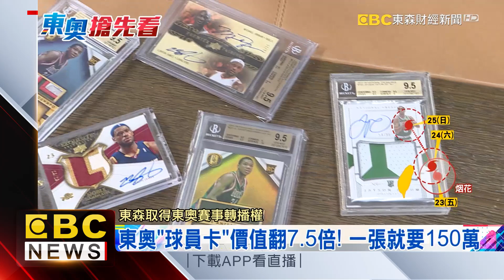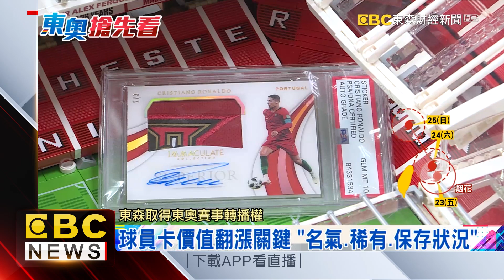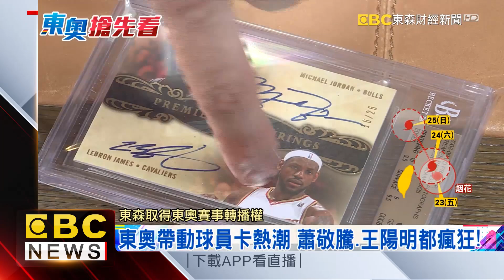東奧籃球戰將！ KD、Tatum球員卡價值飆破百萬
東奧相當受到各界矚目，現在就連「球員卡」話題討論度也越來越高，別小看這一張薄薄的卡片，這次參賽有不少來自NBA的籃球明星，他們的球員卡價值已經開始飆漲了，最貴的一張要150萬，而收藏家說，如果這次能贏得冠軍，價值有可能會繼續翻倍漲！

東森電視今年首次投入奧運轉播，由東森新聞甜心主播韓佩穎和熱血體育主播丁元凱坐鎮台內播報，搭配專業賽評播報，並且派駐記者在東京奧運現場進行第一線採訪報導，即時連線最新比賽實況，除了在東森新聞台51頻道LIVE直播，也會在東森財經新聞台57頻道、東森綜合台32頻道、東森超視33頻道不同時段安排重播，觀眾全天候都可以在東森電視家族頻道觀看精彩的奧運比賽。